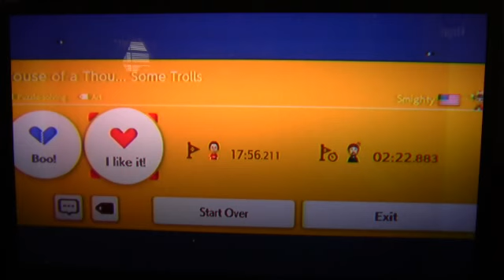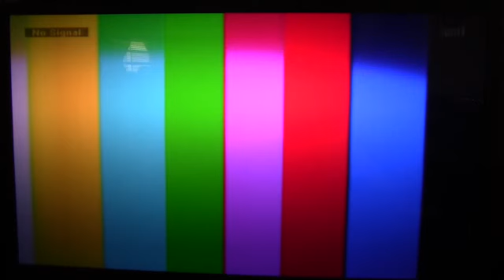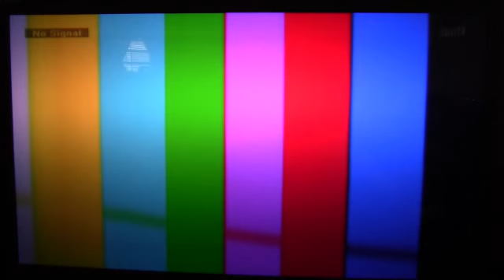TROLL Levels: "House of a Thou...Some Trolls" and "Walrussin' Finally Revealed?!"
First level by Smighty, second level by Fritzel. I ended up predicting the ending on both these levels!